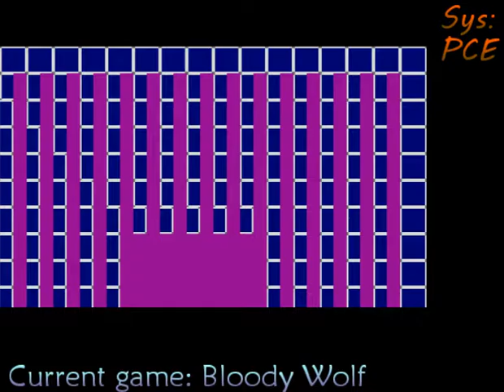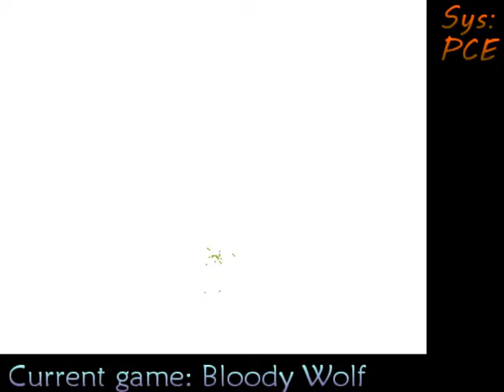Bloody Wolf (PCE) Corruptions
Better stuff than I usually see from a PC-Engine game.

Visit corruptionasart.tumblr.com for GIFs from this and all the videos on my channel.